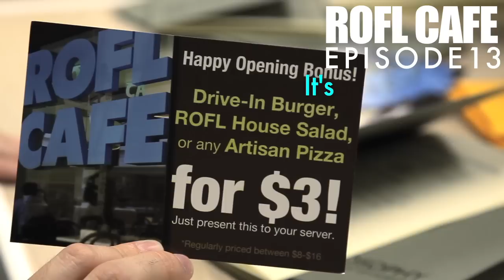ROFL Cafe. Episode 13. It's Promo Time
Republic of Laughter Cafe (ROFL Cafe for short) is committed to making you happy with European style organic fare, Intelligentsia Coffee, and an ambience enveloped in playful elements to inspire laughter.

Film by Carla Sendino

"ROFL Cafe" "Republic of Laughter Cafe"  "Govind Armstrong" "Melrose" "7661 Melrose Ave" "Short Rib Grilled Cheese Sandwich"  Burgers Pizza "Intelligentsia coffee" "The art of Tea" Waffles Positive Happy Smile